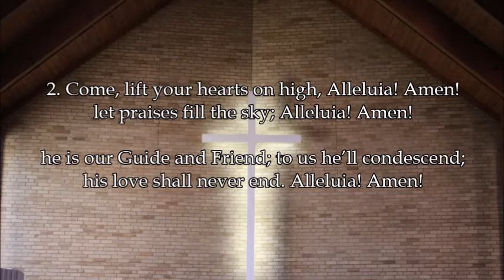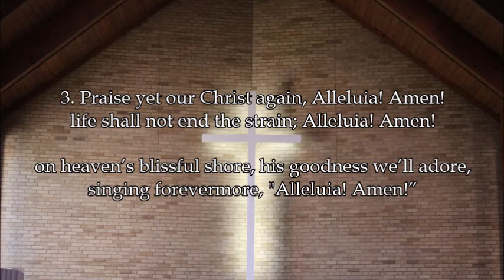Hymn of the Day: "Come, Christians, Join to Sing" (MADRID)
Sarah Boice, soprano and alto; Mitchell Stecker, tenor, bass, and organist